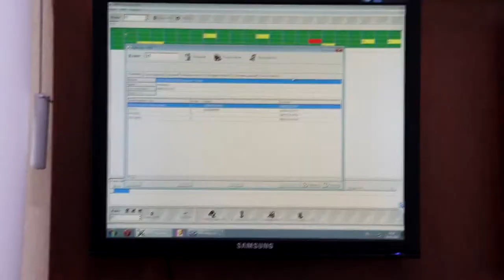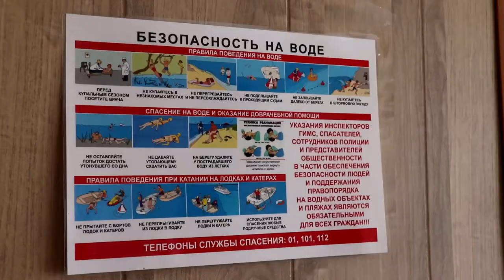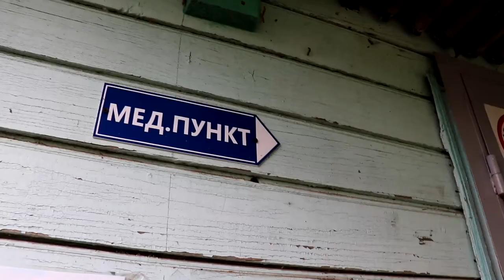МЧС проверяет детские загородные лагеря